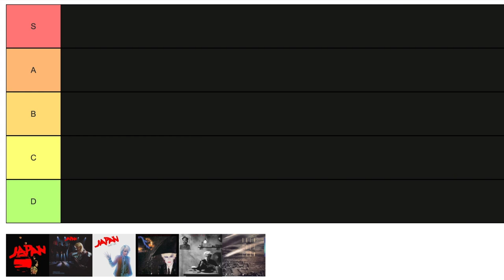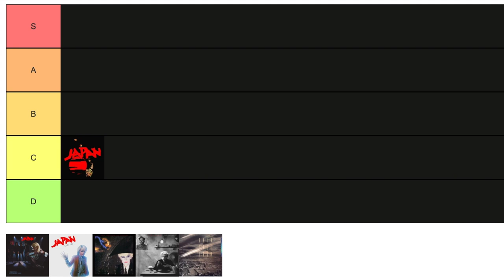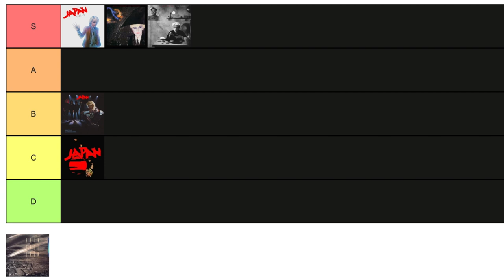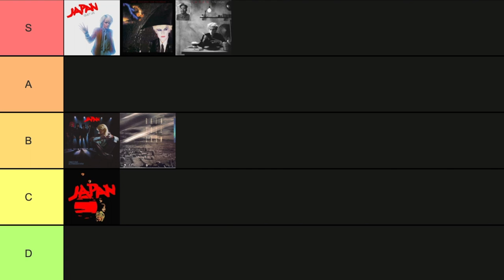Every Japan Album Ranked!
Here are my personal rankings of Japan’s 5 studio albums and Rain Tree Crow’s 1 studio album.